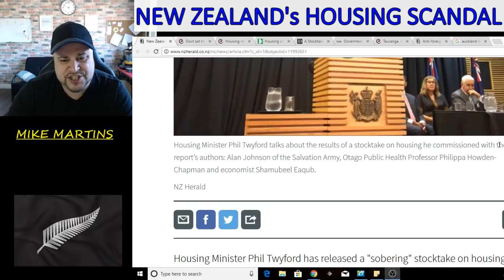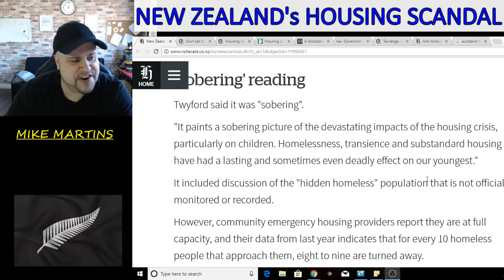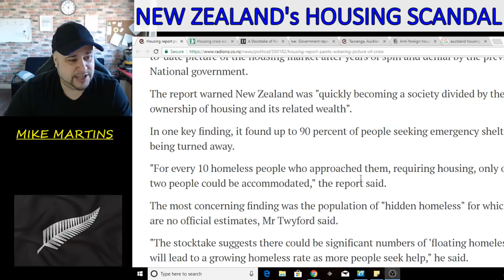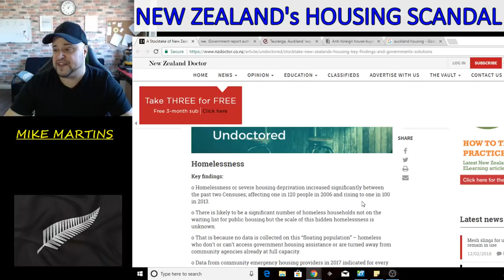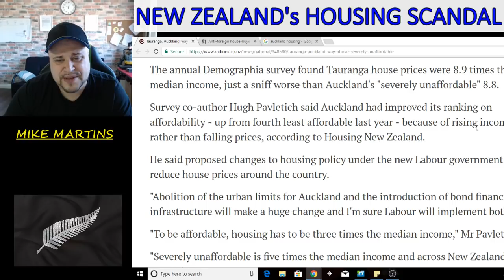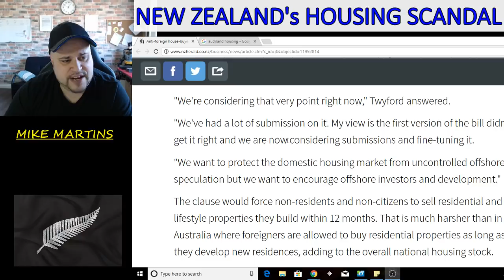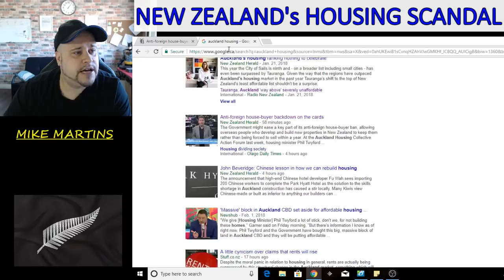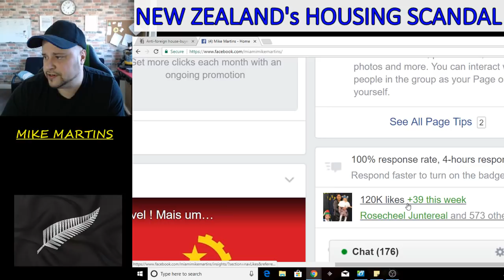New Zealand Economic Takeover Via Real Estate , Kiwi Middle Class under Economic Attack !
Its a big joke and they are playing with different peoples lives ! and screwing peoples futures and potential to live a normal life. In New Zealand .

The Housing Minister of New Zealand, Phil Twyford, has presented a comprehensive report on the state of housing in the country, highlighting that homelessness is worse than previously believed and that there is a growing number of individuals living in unstable housing. The report also indicates that the gap between homeowners and renters is widening and home ownership has significantly dropped, particularly among Pacific and Maori communities. The report attributes the housing crisis in Auckland to a combination of population growth fueled by migration and a lack of affordable housing due to issues in the construction and land development sectors. Additionally, the report warns of the potential negative impact on housing affordability for the elderly, as the percentage of older people living in mortgage-free homes has decreased from 86% to 72% since the 1980s. The report was written by economist Shamubeel Eaqub, University of Otago Professor of Public Health Philippa Howden-Chapman, and the Salvation Army's Allan Johnson.

Twyford stated that the report paints a sobering picture of the severe impacts of the housing crisis, particularly on children. The report highlights the detrimental effects of homelessness, transience, and substandard housing on children, including the "hidden homeless" population that is not officially tracked or recorded. The report also reveals that community emergency housing providers are at full capacity and that for every 10 homeless people that approach them, 8 to 9 are turned away. Furthermore, the report brings together data from various areas such as homelessness, the rental market, housing affordability, and housing supply nationwide, with a specific emphasis on Auckland. The report also warns of a growing "floating population" of people without safe and secure housing, including those in temporary housing, sharing with another household, or living in uninhabitable places.

Alan Johnson, one of the authors of a report on homelessness, warned that the situation would get worse before it improves. He believes there is a "pipeline of homelessness" still in existence and that it will take some time before the numbers in transitional housing decrease. Johnson blamed the previous government's poorly funded and executed reforms in social and state housing for the problem. He called for reform of the Accommodation Supplement, which he claims creates "poverty traps" and can act as a disincentive for people to take on part-time work. He suggested a preference for fixed-term tenures and a way to moderate rent increases. Johnson also pointed out that the Tenancy Tribunal is funded by interest from tenants' bonds, but landlords are the ones who use it more often and that funding should be used to support tenants' rights. Otago University Public Health Professor Philippe Howden-Chapman added that the number of children living in homes not owned by their families has grown, which has major consequences for community stability.